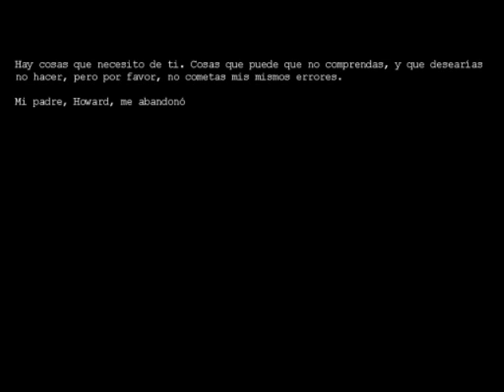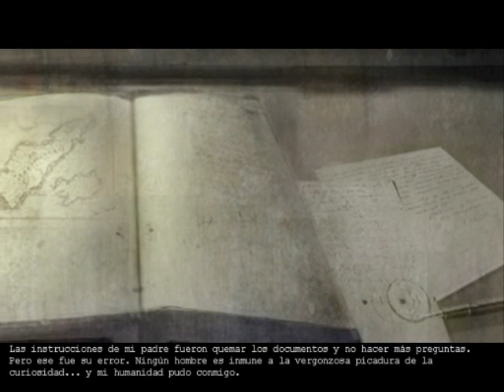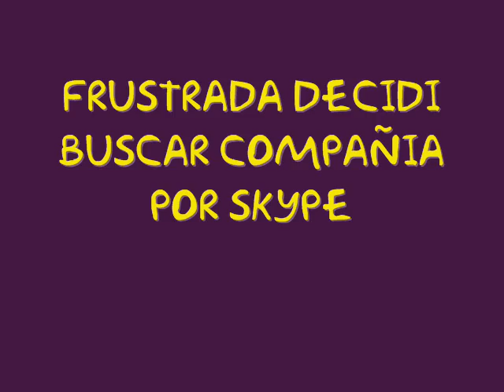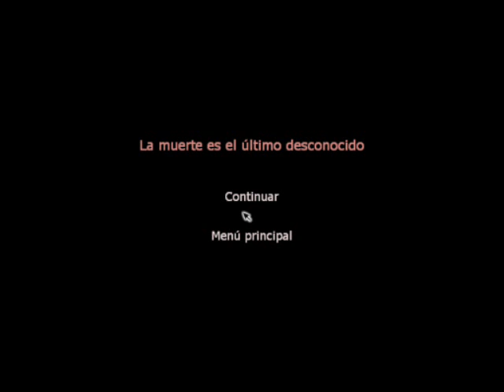Prinsgam juega penumbra overture(parte 1)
D= cosas raras! y estupidas!! que mal me manejo con este juego xD
en esta ocasion acompañada!